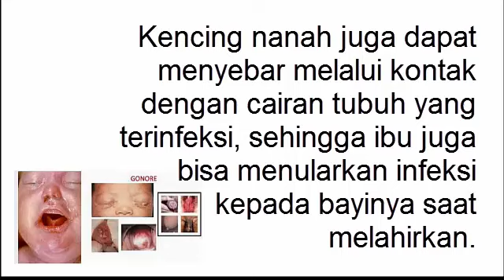Kencing Nanah: Pengobatan Kencing Nanah Pada Laki Laki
KONSULTASI DNA PEMESANAN HUBUNGI:
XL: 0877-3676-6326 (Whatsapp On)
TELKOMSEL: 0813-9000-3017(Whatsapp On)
BBM: D9BD81A3

Gonore atau kencing nanah adalah penyakit kelamin yang bisa ditularkan melalui seks oral, anal atau vaginal. Penyakit ini tidak memunculkan gejala setelah beberapa minggu terinfeksi. Bila tidak diobati akan menyebabkan komplikasi. Pengobatan antibiotik merupakan obat kencing nanah yang harus dilakukan agar bakteri tidak menyebar sehingga pasien bisa sembuh.

Pengobatan untuk pasien gonore (kencing nanah)
Gonore tidak menyebabkan masalah jangka panjang jika diobati pada awal infeksi. Namun, bila penyakit ini tidak diobati tentu dapat menyebabkan banyak komplikasi. Pasalnya, infeksi gonore dapat menyebar ke bagian tubuh lain selain alat kelamin, yaitu persendian, kulit, jantung, atau darah. Ini disebut juga dengan infeksi gonokokal diseminata (DGI) dan pasien memerlukan rawat inap dan pengobatan antibiotik yang biasanya diberikan melalui infus.

Dibanding pria, wanita lebih berisiko terkena komplikasi jangka panjang bila infeksi ini tidak diobati. Infeksi ini nantinya akan menyerang saluran reproduksi wanita dan melibatkan rahim, saluran tuba, dan indung telur. Kondisi ini dikenal dengan radang panggul (PID). Kehamilan ektopik (kehamilan di luar rahim) juga bisa terjadi dan membahayakan nyawa.

Pada pengobatan awal penyakit gonore bisa diobati dengan antibiotik. Beberapa pasien yang menjalani pengobatan awal, yaitu:

Seseorang yang memiliki tes gonore positif
Seseorang yang berhubungan seks dalam 60 hari terakhir dengan seseorang yang didiagnosis menderita gonore
Bayi baru lahir yang ibunya menderita gonore